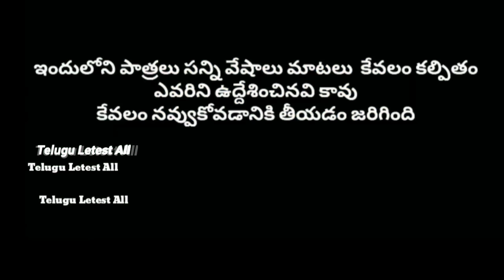మను గ్యారేజ్ పెడితే అన్ని రిపేర్ చేయబడును || manu garage pedithe || manu videos || telugu letest all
నరకాసురుడిని పటాకులతో కాలుస్తే || narakasuruduni pattakalathokalusthe || manu videos || telugu letest all

manu,  manu  manu videos telugu latest all,

bommala videos telugu, narakasuruduni kalusthe, manu videos,

telugu, manu videos, garage, ripere, jeep, bike, cycle, bommalu, bommala videos,

our location :
Telugu Letest All
Village : Mancharami
Mandal : Sultanabad
Dist : peddapalli old(Karimnagar)
State : Telangana
Pincode : 505185